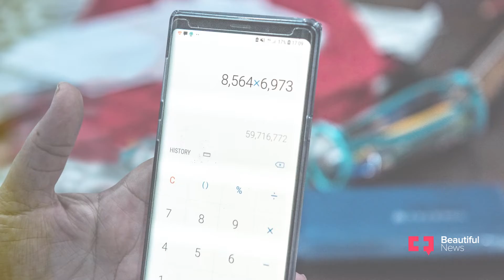Crunching numbers is child’s play for this maths genius | Beautiful News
Stiaan Scheepers starts his day doing what most kids fear – maths. Addition, subtraction, fractions and division are child’s play to him. Scheepers is a nine-year-old mathematical prodigy capable of crunching complex sums at exhilarating speeds. Numbers don’t intimidate Scheepers. Not when he’s faced far worse.